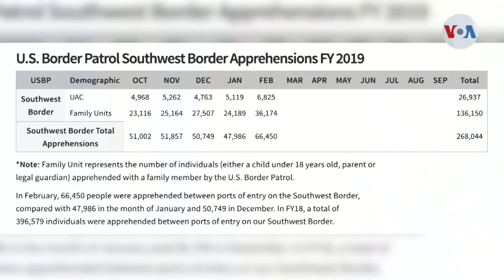Noticiero LPG 6 marzo: Corrupción fue el tema clave por el que Nayib Bukele ganó la presidencia